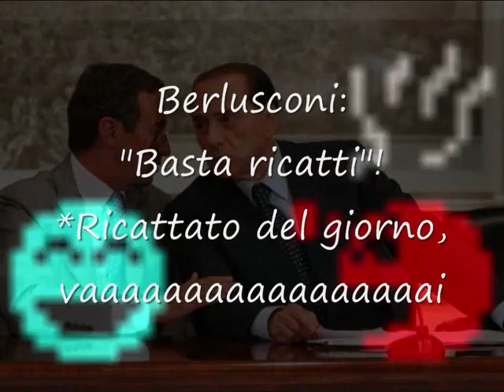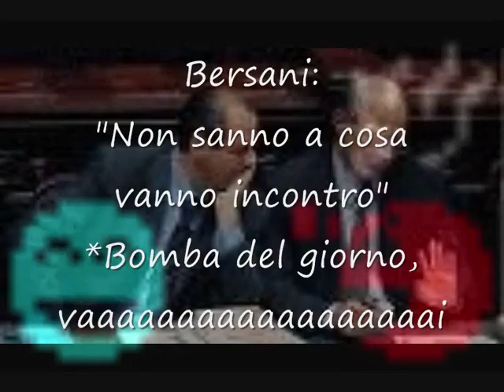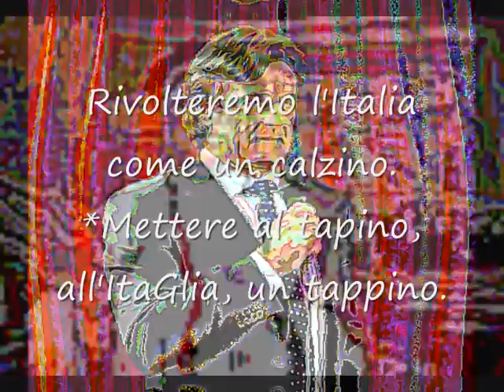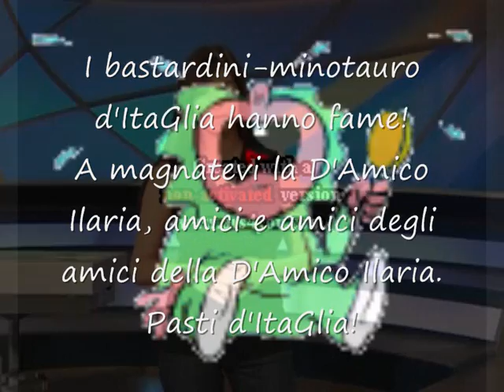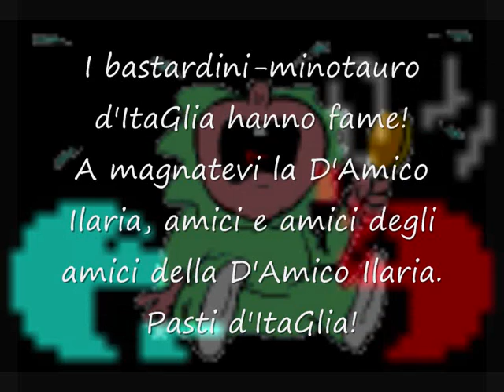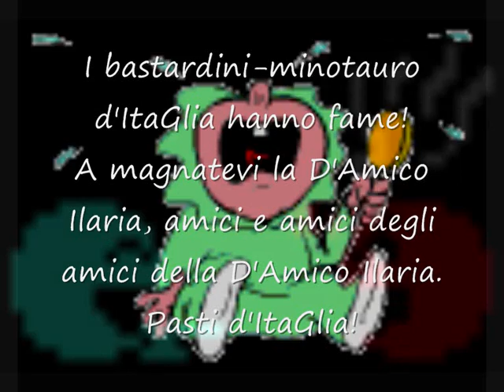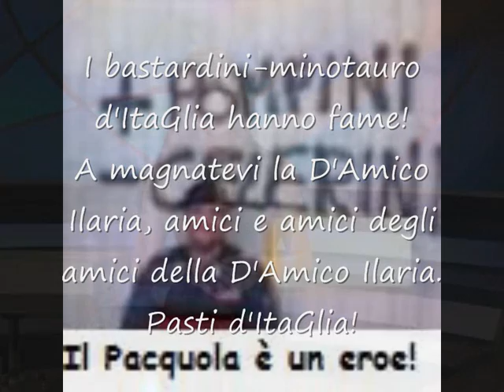Il fatto e i fatti di tutti i giorni - Si al bavaglino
Brutti, sporchi e cattivi, all'assalto di Bruti Liberati impantanati